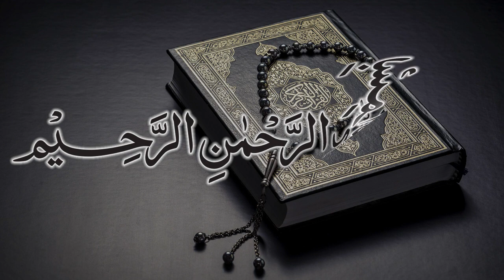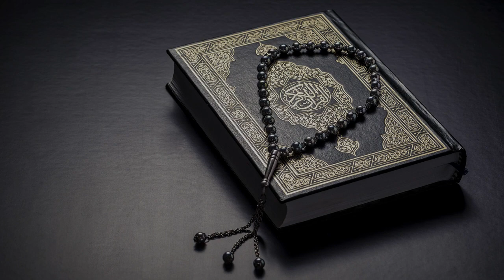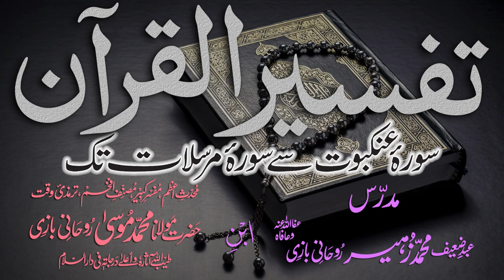Tafsir Dars - 0 - Few words in the beginning by Maulana Muhammad Zuhair Albazi